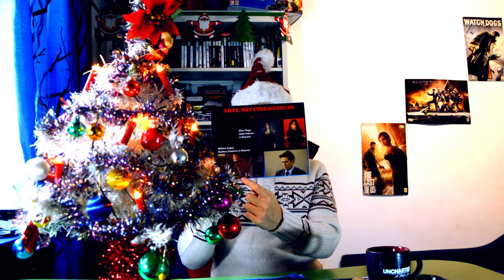SPECIALE NATALIZIO - La nascita dei videogiochi.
Per questo video ho adottato uno stile un po' differente, spero
sia di vostro gradimento! Fatemi sapere nei commenti se vorreste altri video del
genere e se volete aiutarmi condividete il video! Buone Feste a tutti!